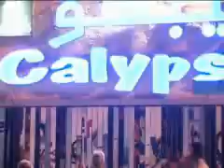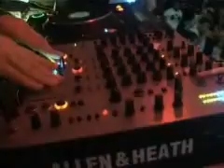Official Opening Party 2008 - Joyce Mercedes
Soirée d ouverture 2008 du Calypso avec la talentueuse et séduisante DJette : Joyce Mercedes.